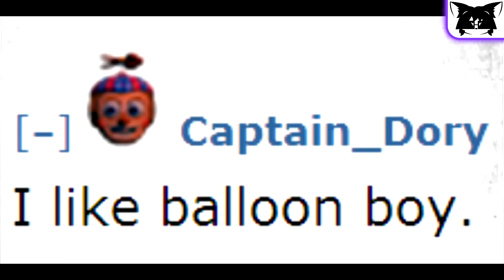[YTP] Snooze Lose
This is Part 1 of a Re-Poop of Various BC YTP's Mostly done by @FishTitan64 and @chemistryguy , of which those I actually grew up on.
So, Consider these as a lil' Tribute! :D
BC is owned by Paramount Global and Nick Jr.
Everything shown is for Parody/Entertainment Purposes.